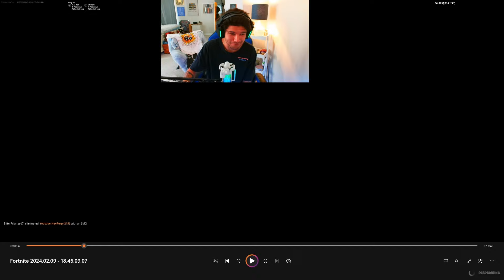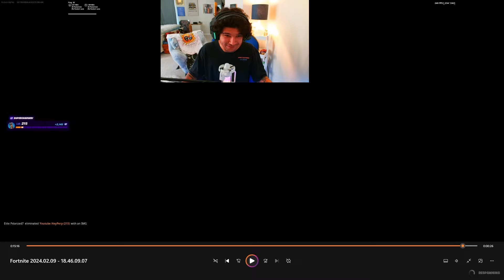I 1v1 "Pxlarized" And THIS Is What Happened...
Quick FYI:

Hey everyone, I hope you all enjoyed the video. As stated this is Pxlarized name, skin & map. But unfortunately being as big as he is there's always fakes. The evidence is circumstantial but whatever the case may be, him or not. This video was made in simply good fun. Id like to believe it was truly him and it was very surreal to play somebody at his caliber.

*ONCE AGAIN, I DO NOT CLAIM TO BE BETTER THEN PXLAR LOL*

BananaMans Socials: ( Thumbnail DZN )